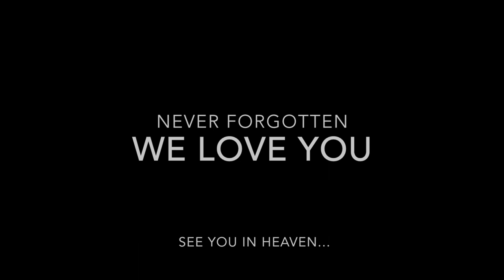Karen Davidson Memorial Celebration of Life Movie